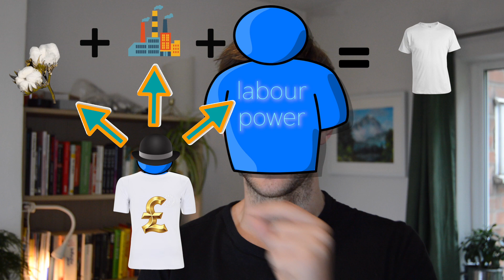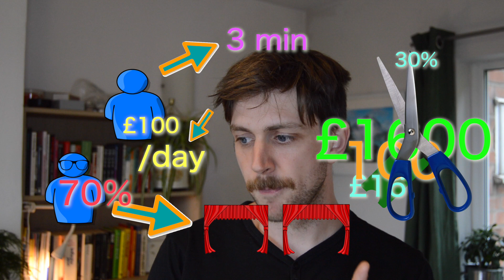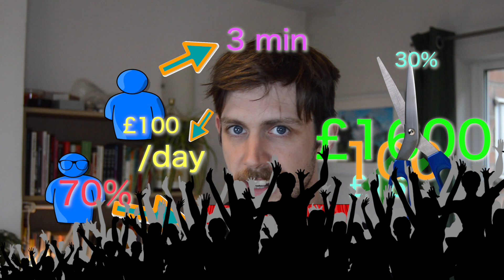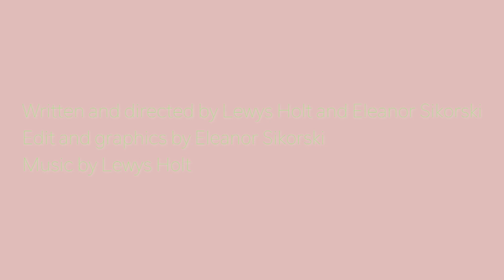Ep.1 Versatility: dance and labour power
Ellie and Lewys discuss versatility in dance. It's is a word that's thrown around by dance folk... a lot. We're encouraged to 'do more and do it better!'
How does this affect how we work? What would Marx say about it all?

WE LEARNT THIS STUFF FROM OTHER PEOPLE!:
Fundamentals of Marx: Surplus Labor and Value
by The Marxist Project
BOOK
Marxism: A Graphic Guide
by Rupert Woodfin and Oscar Zarate